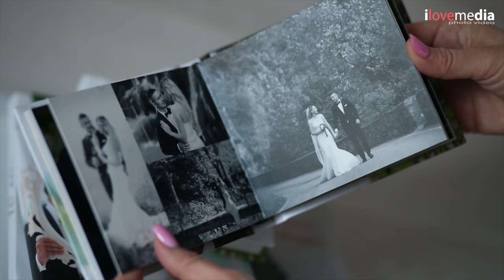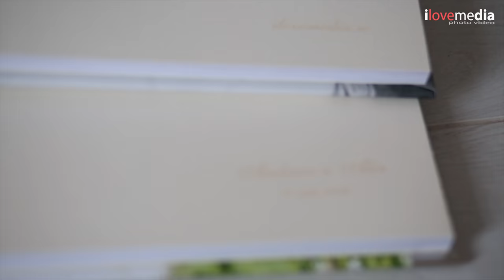Prezentare Album Andreea & Alin Faur